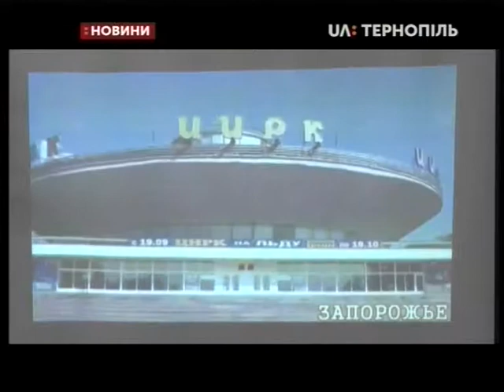12.06.2019. Новини. 17:00